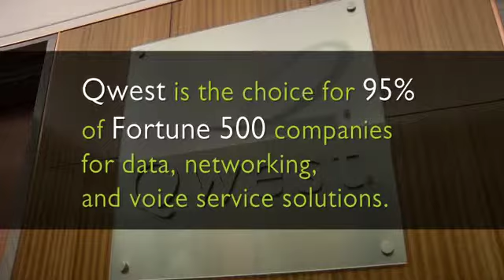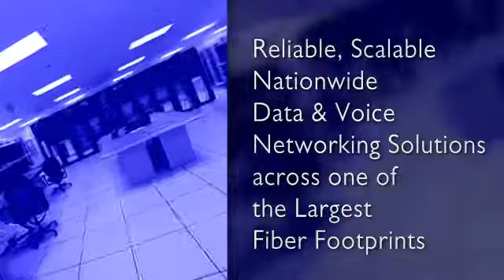QWEST: VOICE & DATA NETWORK VIRTUALIZATION